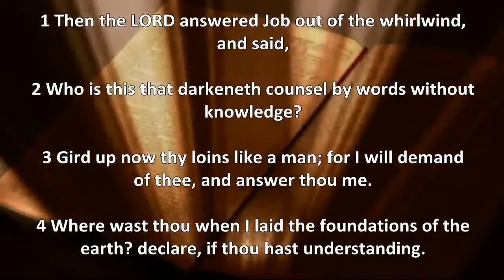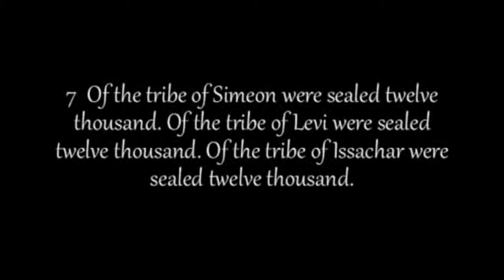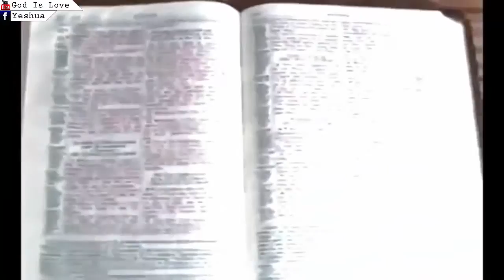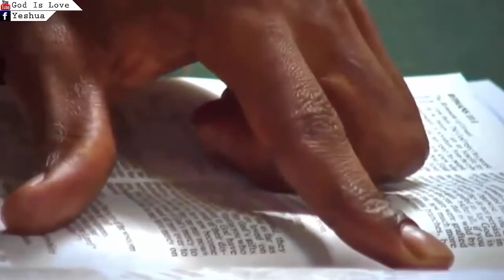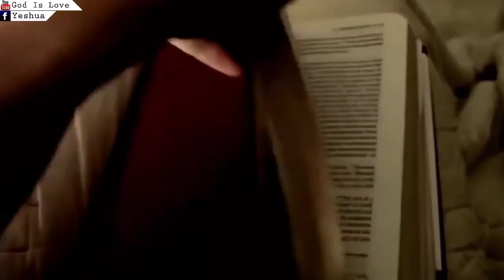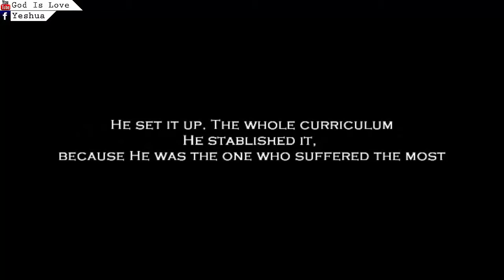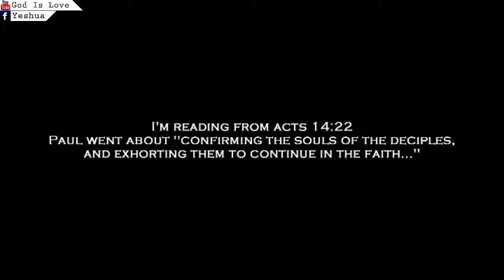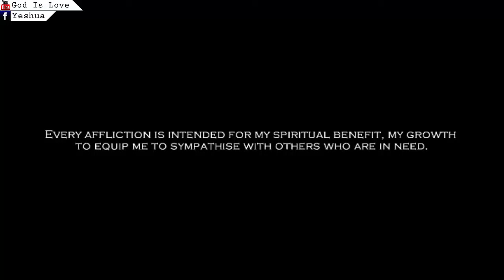The President Trump Speeding Of Biblical Prophecy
Trump election sped up bible prophecy